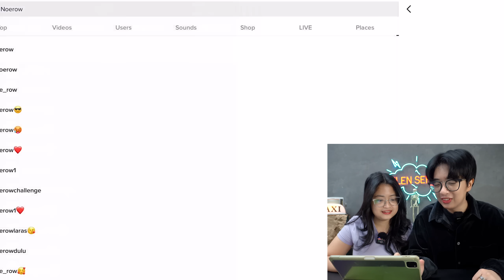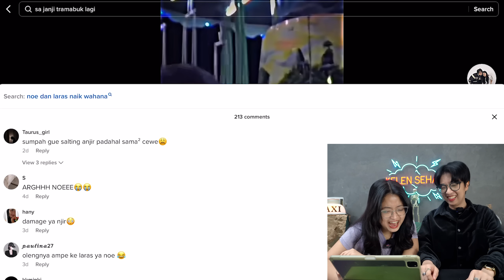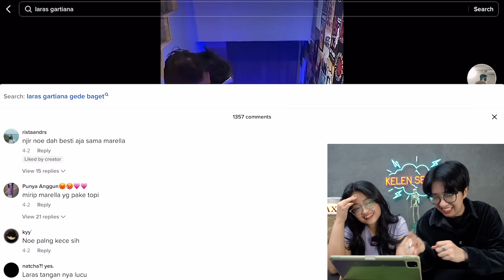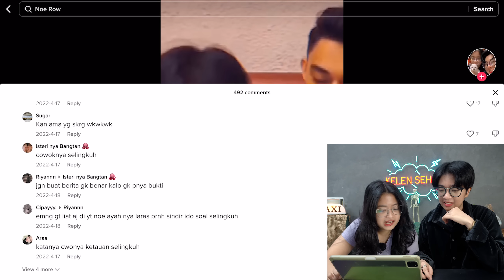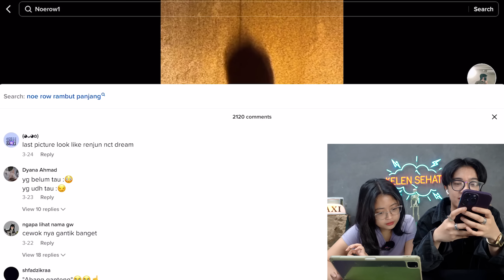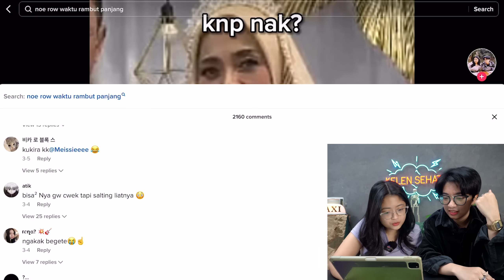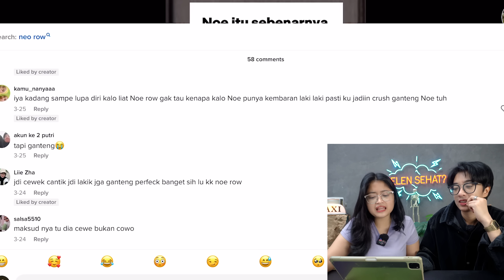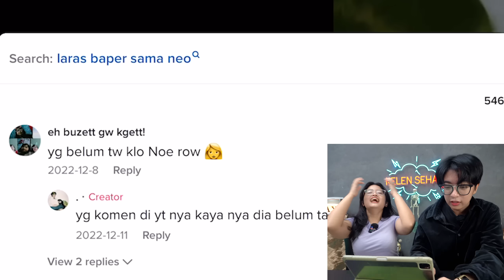BANYAK YANG ANEH ANEH DISINI KITA JELASKAN SEMUANYA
Redeem Code : HSRVER10XEDLFE